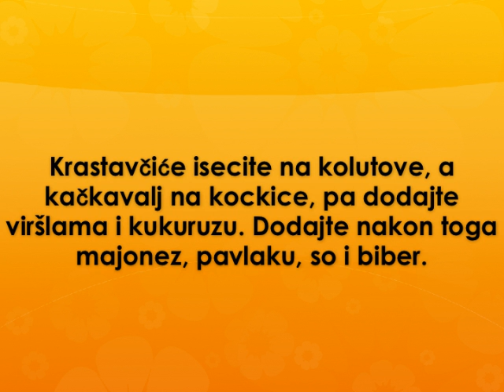Salata sa virslama Recept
recept za salatu sa virslama